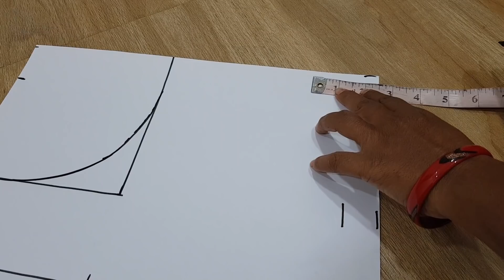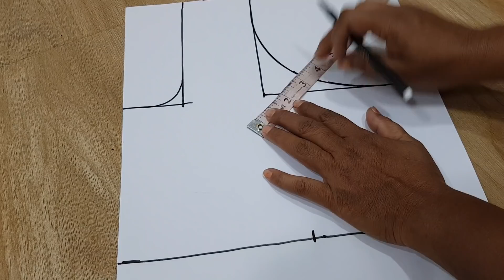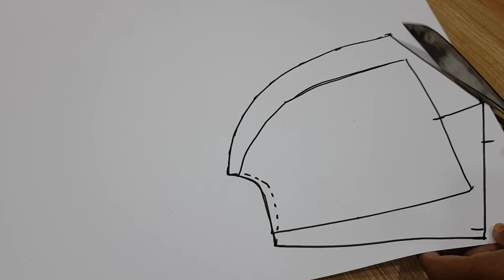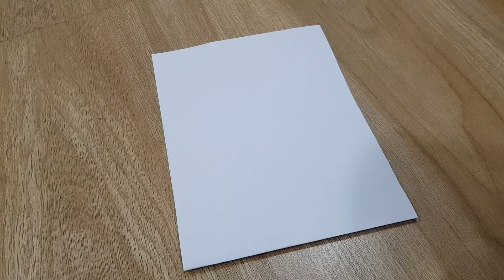40size blouse cutting kaise Kare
40size blouse cutting kaise Kare Sewing Tutorials As I master a new technique blouse cutting step by step  learn a new sewing skill, I like blouse cutting and my blouse cutting method and want share blouse cutting video with you, and keep a record here so I can remind blouse cutting tutorial  again later on!  I also love to record sewing videos, so do check out the video tutorials page as well. Here are all of my sewing tutorials organised into one place.  I hope you find what you are looking for.Learn all of the sewing basics like how to gather fabric and how to thread a sewing machine. This collection of sewing for beginners tutorial is all you need to start learning to sew.This is a basic tutorial on how to sew.